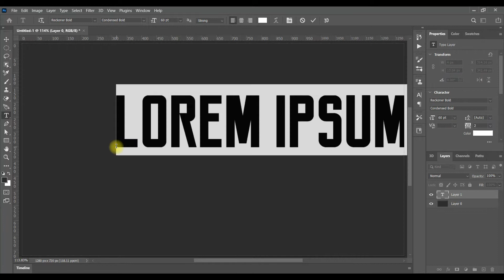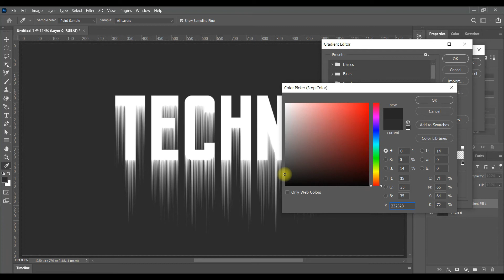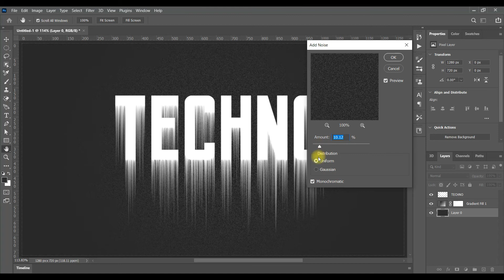Frozen Text Effect In Photoshop cc 2021 | Photoshop Tutorial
Hi Guys,
In this video, I will teach you how to create frozen text effect in photoshop. This photoshop tutorial method is very simplest to learn immediately.
You can easily learn how to create frozen text effect in just a min.

Your Quarries :
1. how to create frozen text effect in photoshop
2. how to add frozen effect on text in photoshop
3. how to use wind effect to make creative text in photoshop
4. create creative effect in photoshop
5. how to give different effect to image in photoshop